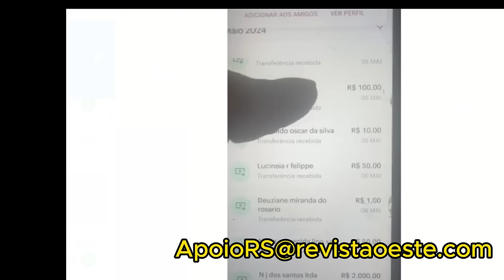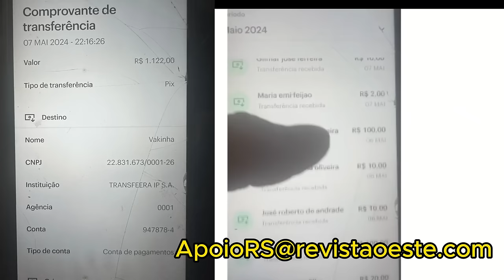REBENTOU TUDO VODEO SURPRESA APARECEU DE ULTIMA HORA PROVAS CONCRETA FEDEU XANDÃO!